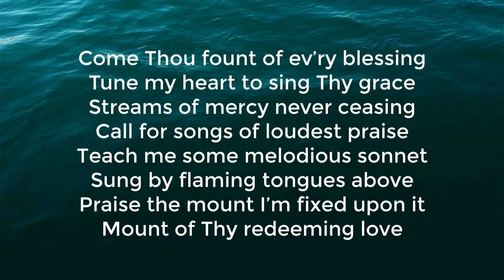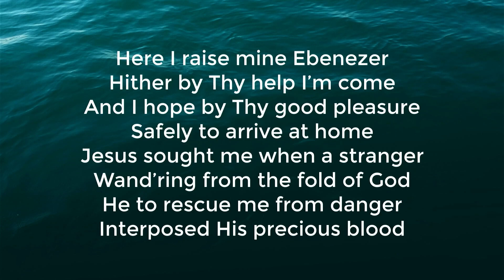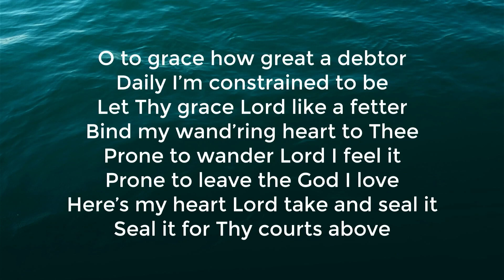GTG #475 Come Thou Fount of Every Blessing